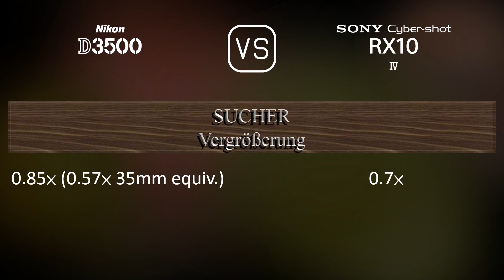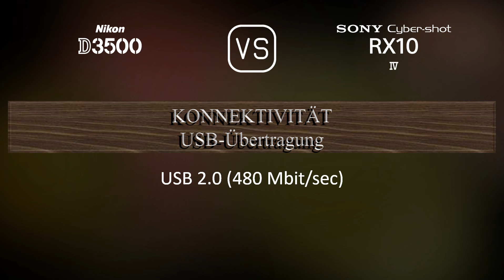Nikon D3500 vs. Sony Cyber-shot RX10 IV: Ein Vergleich der technischen Daten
Dieses Video gibt einen Überblick über die Nikon D3500 und die Sony Cyber-shot RX10 IV in einem parallelen Technikdatenvergleich (comparison of specifications). Vielen Dank fürs Zuschauen.

00:25 EINFÜHRUNG
00:33 KAMERAGEHÄUSE
00:40 BILDSENSOR
01:01 BILD
01:16 OPTIK & FOKUS
01:58 BILDSCHIRM
02:16 SUCHER
02:30 FOTOGRAFISCHE FUNKTIONEN
03:24 VIDEOGRAFISCHE FUNKTIONEN
03:38 SPEICHERUNG
03:42 KONNEKTIVITÄT
04:07 ALLGEMEINE ANGABEN
04:24 SONSTIGE FUNKTIONEN